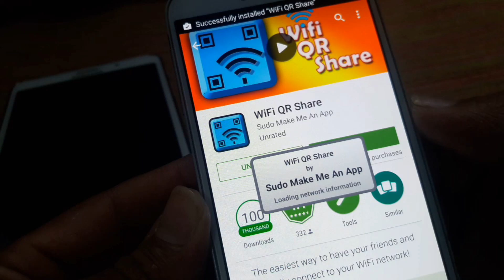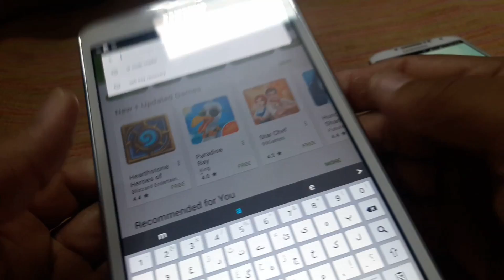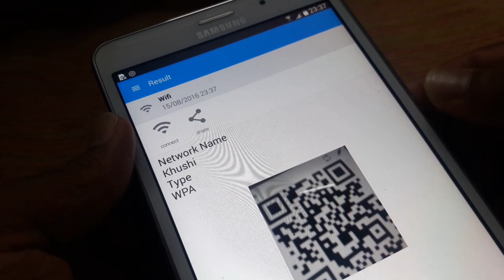How To Hack WiFi Password With QR Code Android Device Full .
wifi hacker android